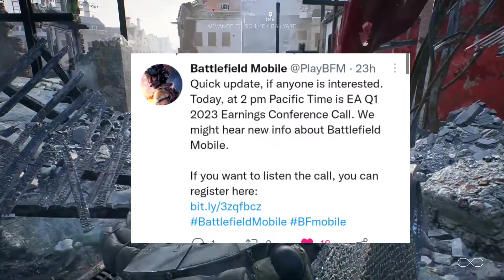BATTLEFIELD MOBILE GLOBAL LAUNCH ❤️🤩